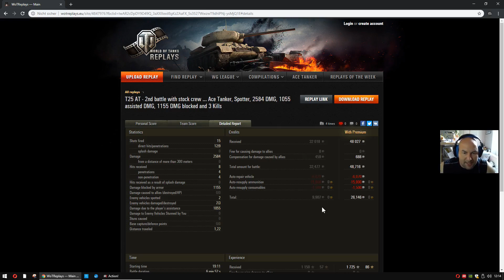WoT ReplayChallenge KW16 T25 AT brutal trotz Stockcrew und Stockgun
manchen komandanten reichen die einfachsten Mittel